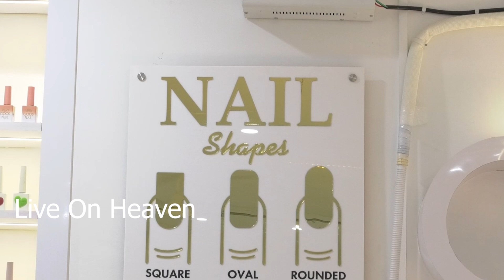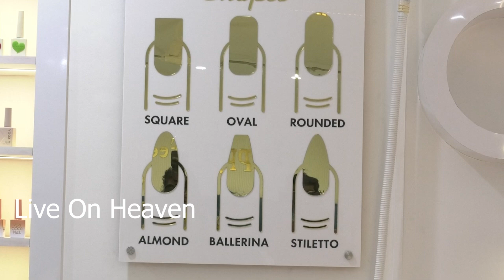Nail Station inaugurated by Anuradha Gautham & Suma Harris at T.Nagar | Press Meet | Live On Heaven